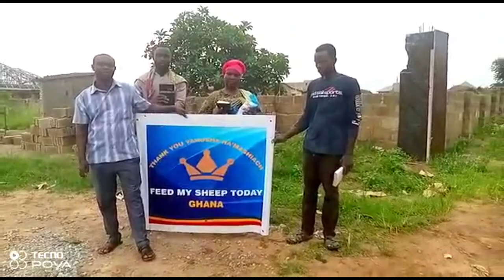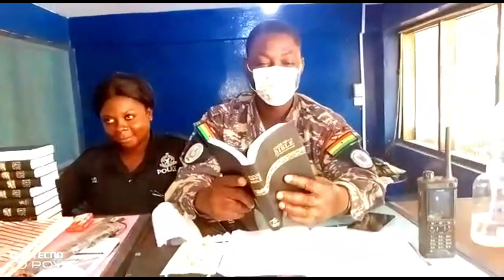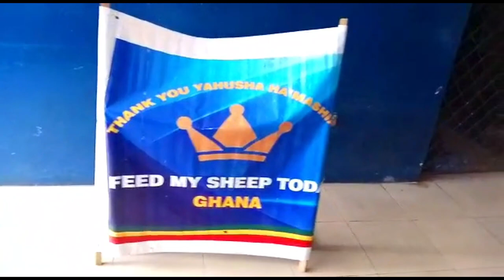New Believers Receiving Their Fist Bibles & Additional Aid Thanks To You!